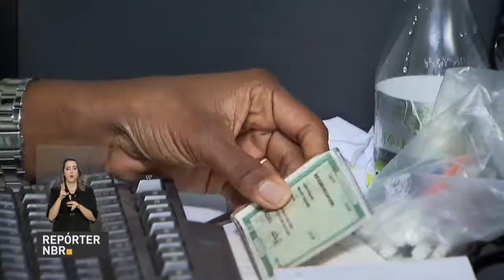Postos de Saúde iniciam vacinação contra a gripe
REPÓRTER NBR - 23.04.18: o inverno está chegando e com ele vem as gripes e os resfriados, então é bom se prevenir. A campanha  já começou e segue até 1º de junho.